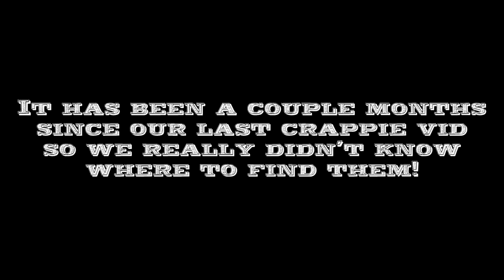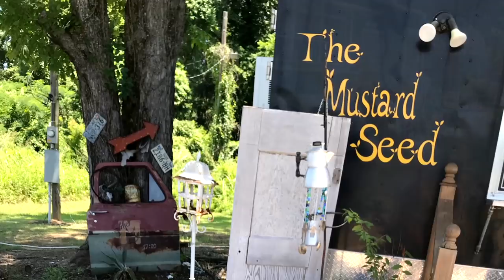Stump Line Crappie Fishing! Slab Chasing! Bricking A Church And Handicap Ramp!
Trying to find the honey hole in these stumps! Bricking a Church! Brick layer mason masonry laying block